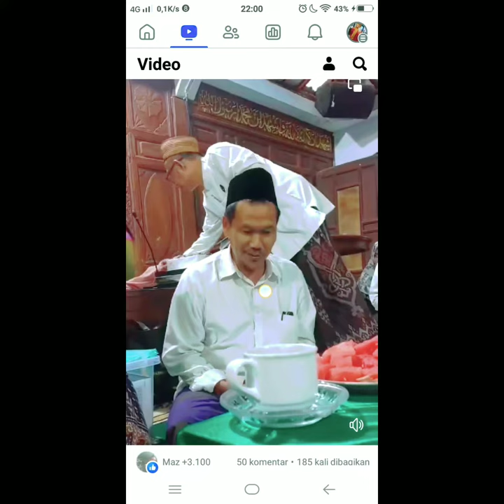Gus Baha ngopi cangkir sambil ngaji